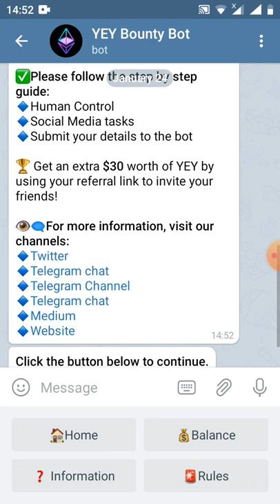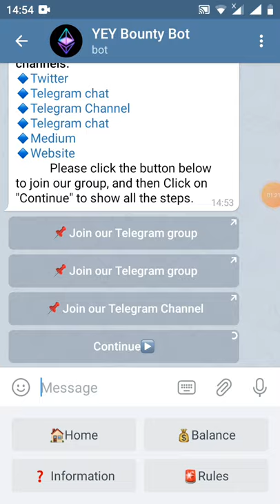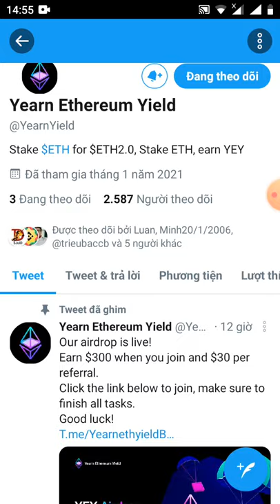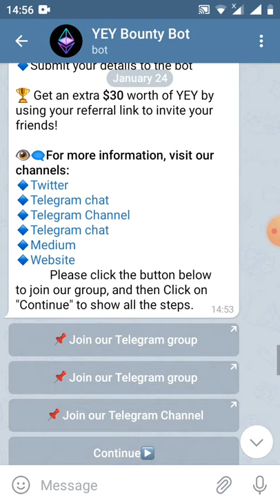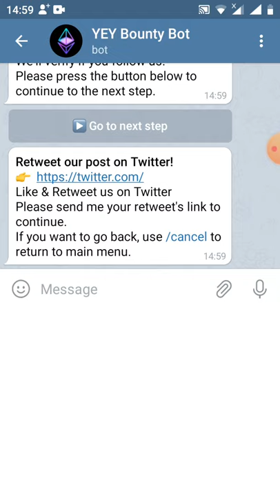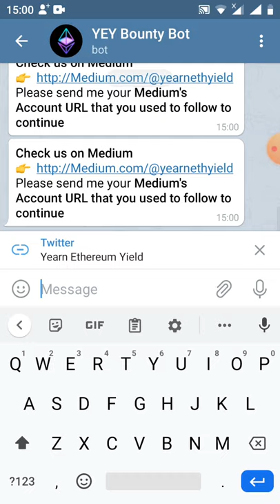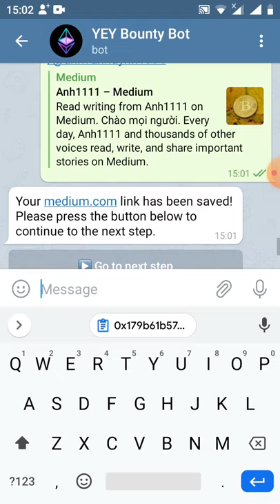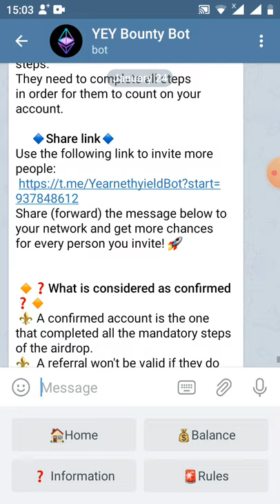HD nhận 10 token YEY~300$ (dự án sẽ lít sàn uniswap và hotbit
🔹Your Earnings🔹
     Get more chances to win big prizes for every friend referred!
Only 0 out of 0 referrals completed all steps.
They need to complete all steps in order for them to count on your account.

     🔹Share link🔹
Use the following link to invite more people:
Share (forward) the message below to your network and get more chances  for every person you invite! 🚀

 🔸❓What is considered as confirmed❓🔸
 ⚜️ A confirmed account is the one that completed all the mandatory steps of the airdrop.
⚜️  A referral won't be valid if they do NOT complete all the mandatory steps, so until then, they  won't be reflected on your account.

 Select bellow to check your referrals
 🗳 All Will show all your referrals.
 ✅ Confirmed Will show your confirmed referrals that will count.
 🕔Pending Will show invalid  and/or referrals that haven't completed all the steps yet.